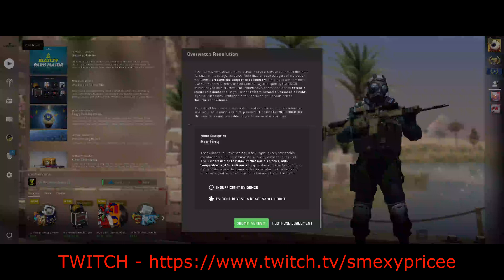CSGO Overwatch #8 Smurf ... Playing Badly?? I Think So!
Light & Peace
Hippy x